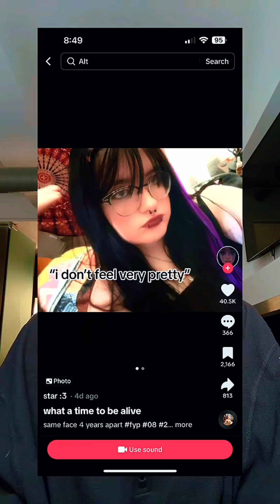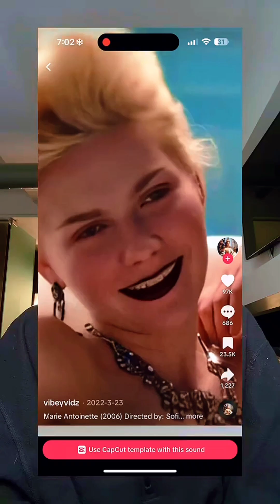Haley Kalil aka Haley Baylee Apology Breakdown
Haley Kalil aka Haley Baylee explains her "Poor" decision making process. I will break it down. Kinda...